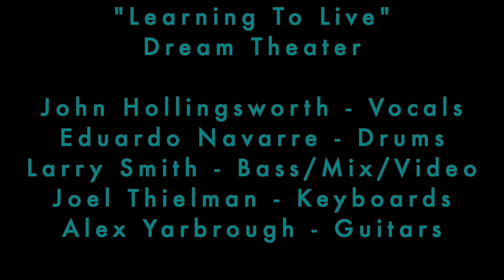Learning to Live Remote Cover - Dream Theater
Learning to Live Remote Cover
Dream Theater

John Hollingsworth - Vocals
Eduardo Narrave - Drums
Larry Smith - Bass/Mix/Video
Joel Thielman - Keys
Alex Yarbrough - Guitars